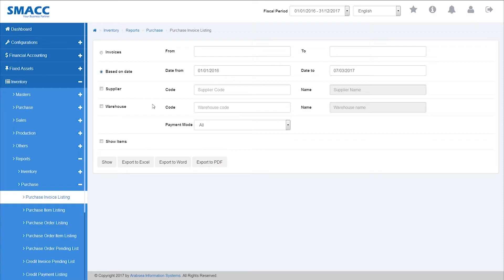Inventory - Reports - Purchase - Purchase Invoice Listing